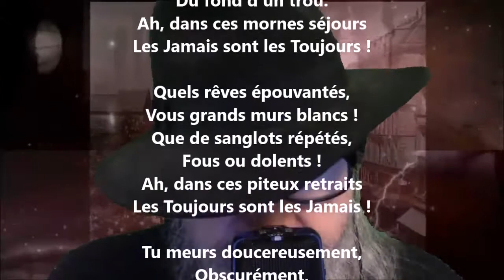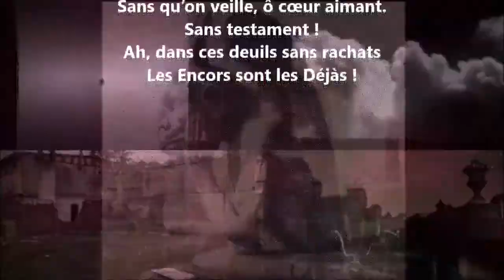Réversibilités - Paul Verlaine lu par Yvon Jean